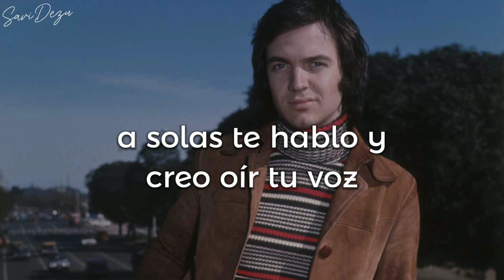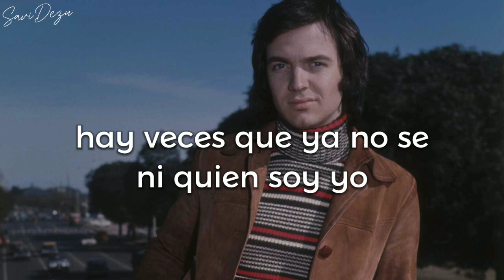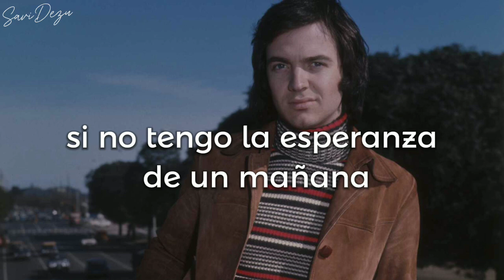Camilo Sesto - Con El Viento A Tu Favor (Letra)